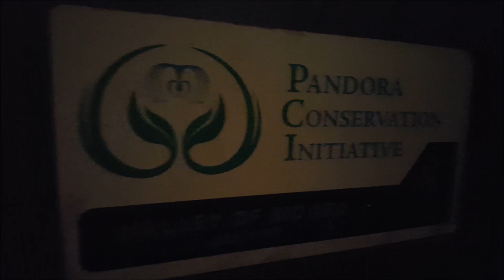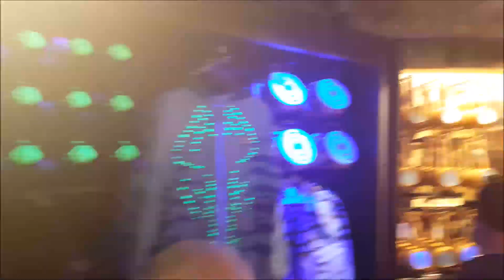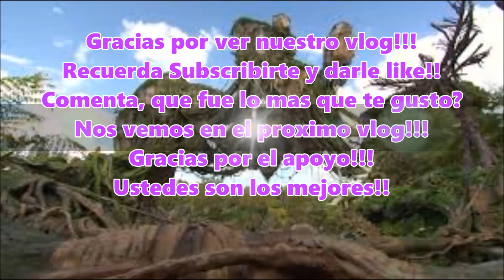Fuimos a Pandora The World of Avatar en Animal Kingdom!!!! Vlog #13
We went to Animal Kingdom to see Pandora!!! It was amazing!!! The Avatar Flight of Passage was amazing!!! A must do if you go to Animal Kingdom!!! And the Na'vi River Journey is a simple but beautiful ride!!! Is like you really there!!! Just a quick look, come and see!!!